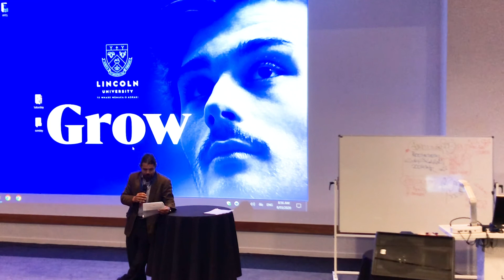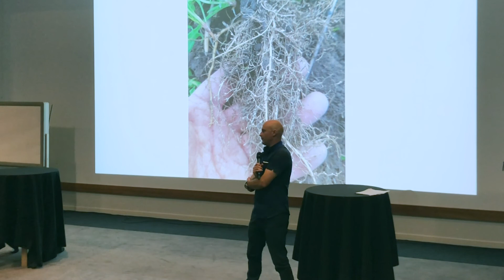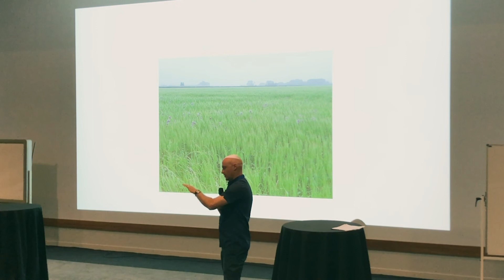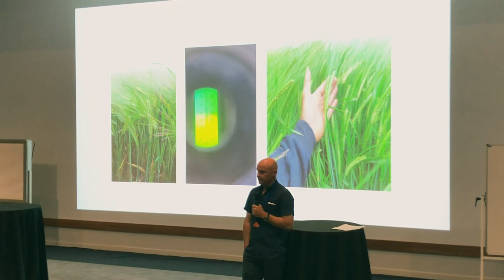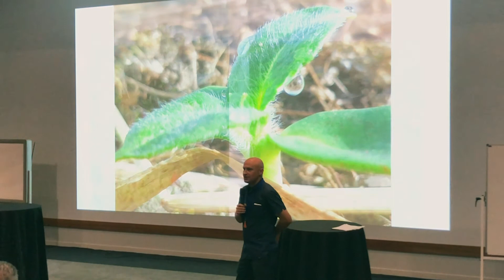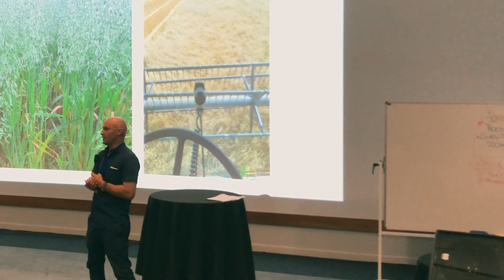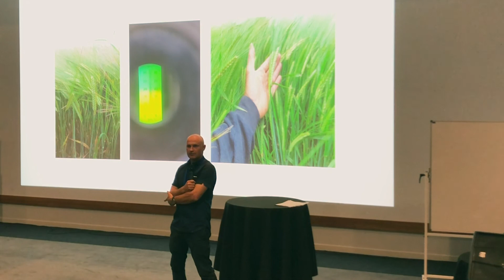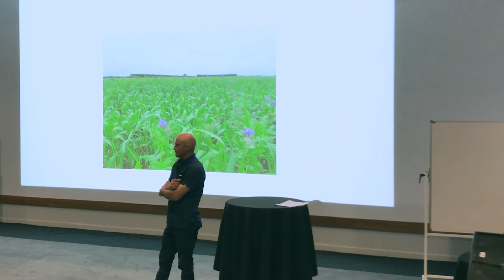Nigel Greenwood - Plant Health for both Disease Supression and Human Health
The ODPG Regenerative Soil Solution Conference (March 2020)
Nigel, a regenerative cropping farmer who likes a challenge, talks about how his own experience with phosphate poisoning encouraged him to find a better way of farming, and the methods he is exploring. During his presentation, Nigel takes some interesting questions from the audience.

With thanks to Sylvia Smyth and the Quorum Sense Regenerative Farming group for their assistance.